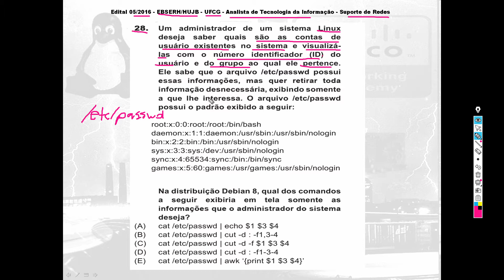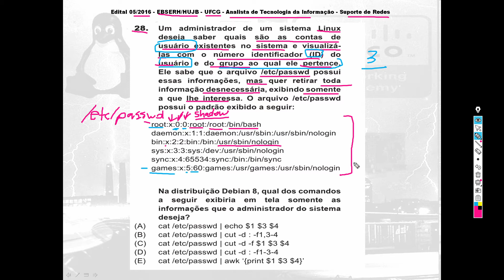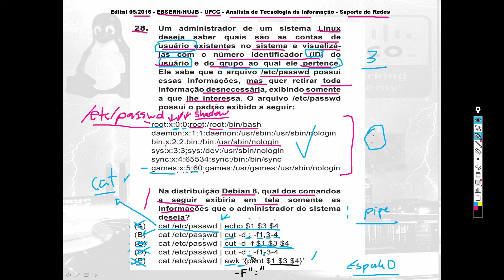Questões Comentadas - Concurso Público - Redes de Computadores - Questão 52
Questão 52 - Edital 05/2016 - EBSERH/HUJB - Analista de Tecnologia da Informação - Suporte de Redes

Questão 28